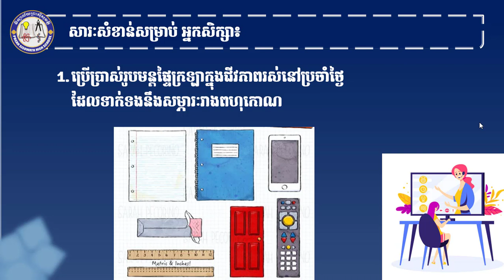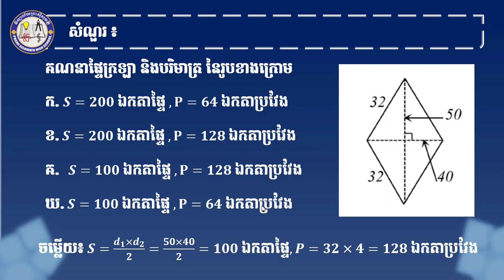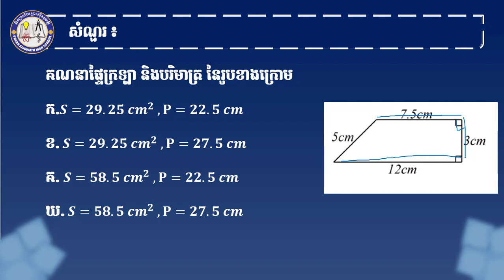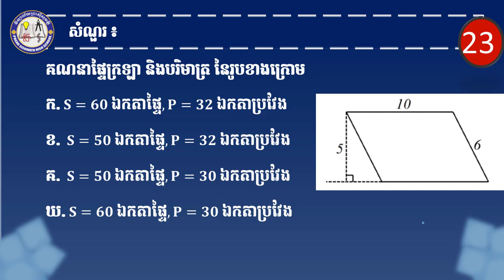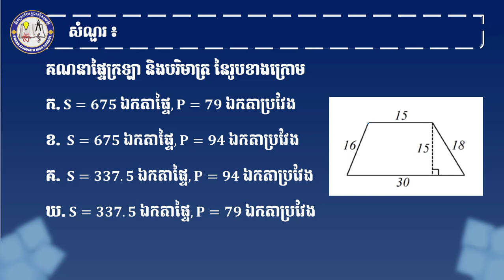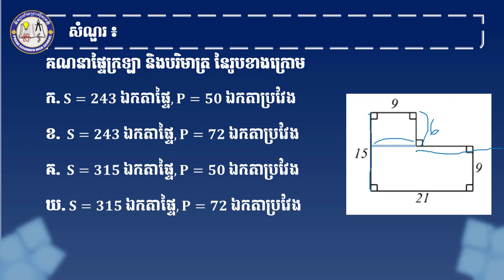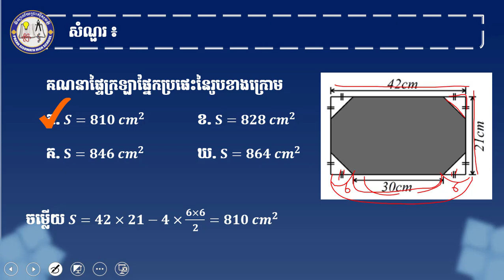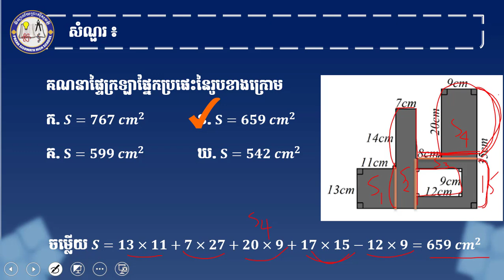2 K8MEP11 មេរៀនទី ១៤៖ ផ្ទៃក្រឡាពហុកោណ តចប់